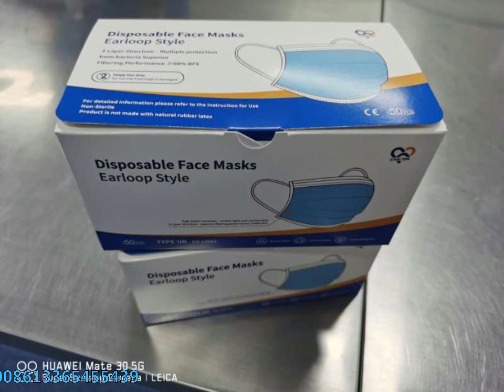TYPEIIR mask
best wishes
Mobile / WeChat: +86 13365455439